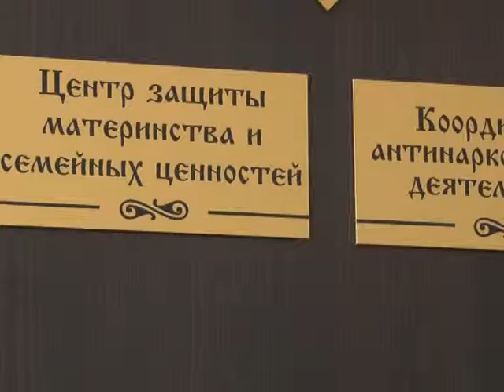Школа для мам